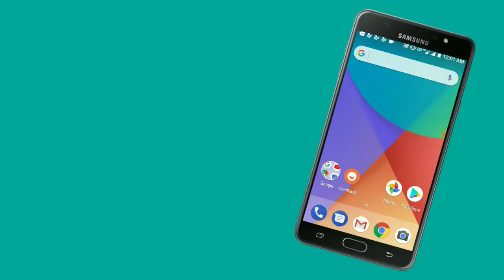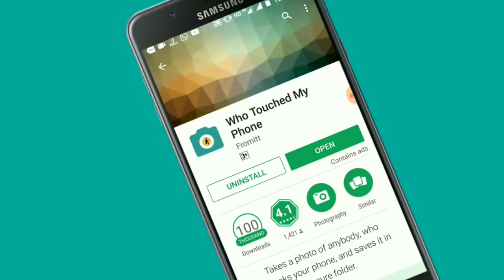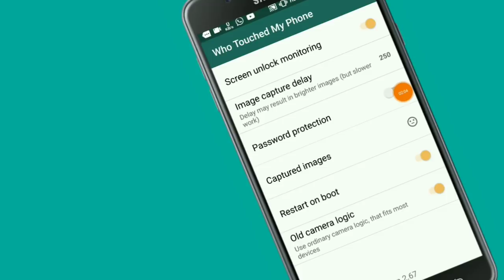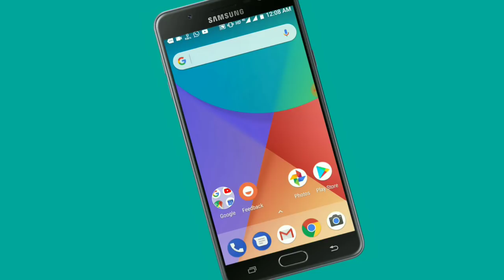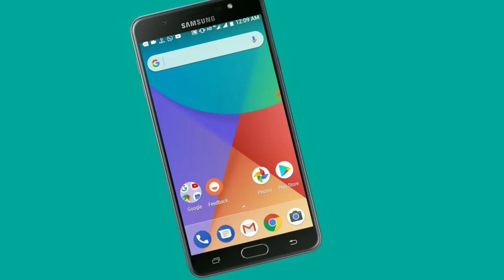আপনার মোবাইলে কেউ হাত দিলেই তার ছবি উঠে যাবে গোপনে কাউকে বলবেন না | Who touching Your Phone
অাপনার মোবাইলে কেউ হাত দিলেই তার ছবি উঠে যাবে গোপনে কাউকে বলবেন না | Who touching Your Phone
Application allows you to find out, who took your phone without a permission. Being activated, it will take a photo of anybody, who unlock your phone. Discover who was that — your friend, wife or curious baby? Nobody will be unnoticed!
Images taken are not displayed in public Gallery.

Features:
►stealthiness — after taking a photo, application silently goes to the background
►password protection;
►photo manager;
►share function;

How to use:
1. Launch app
2. Enable option "Screen unlock monitoring" - that is the key option
3. Close app
4. Press power button - phone will be locked
5. Press power button again and unlock phone with swipe or whatever you have
6. After a short delay the photo will be taken
7. Now you can enter the app again to check for captured images